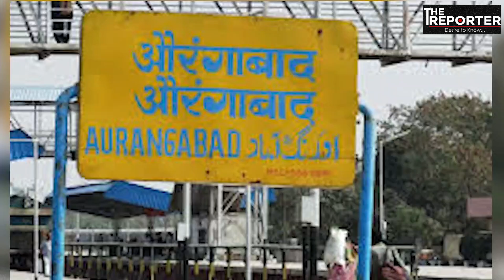महाराष्ट्रात महायुती सरकार आल्यावर काय घडले-mahaelex24